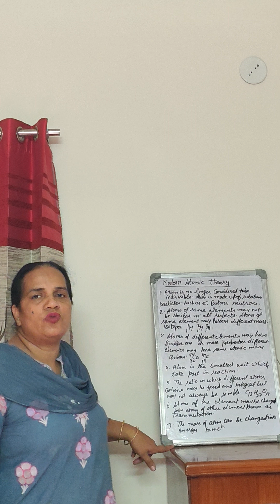modern atomic theory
The modern atomic theory states that all matter is composed of atoms, which consist of a dense nucleus containing protons and neutrons, surrounded by electrons in probabilistic orbitals. Atoms of the same element have the same number of protons, while isotopes have varying neutron numbers. Chemical reactions involve the rearrangement of electrons, forming molecules through bonds.